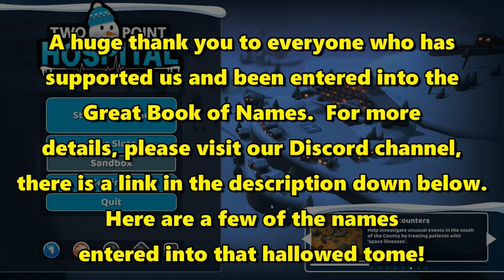Let's Play Two Point Hospital #64: The Art Of Pharmacology!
We need a pharmacy next to start dispensing pills for some of the more common ailments up here.  It's just remarkable that they have only just started to show up in the hospital!